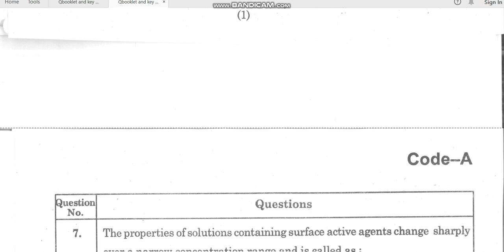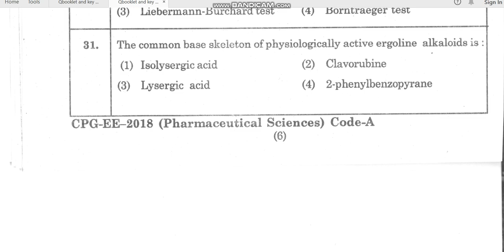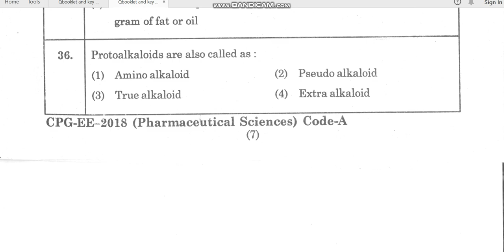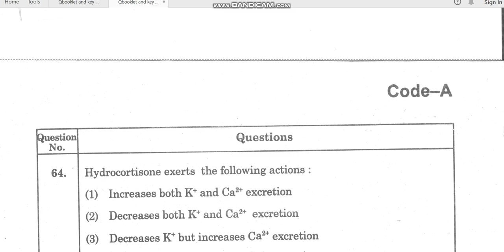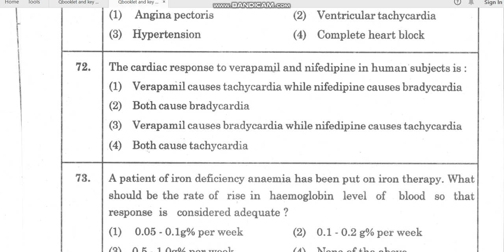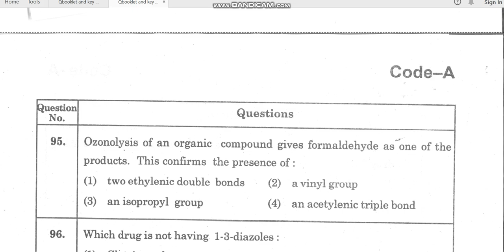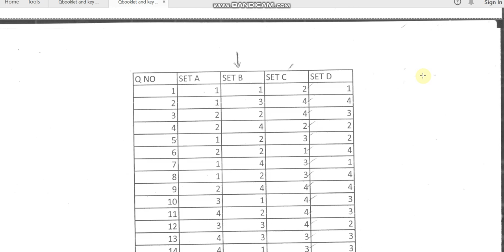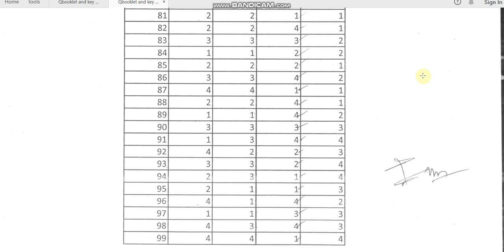MDUR CPG EE 2019 PHARMACEUTICAL SCIENCE